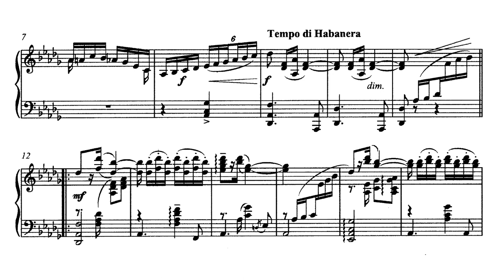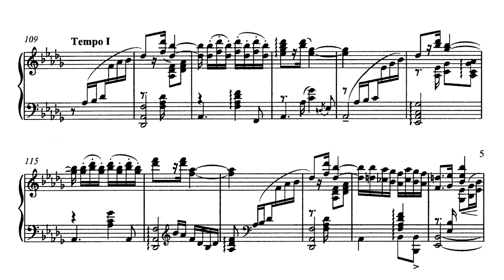Juan Hernandez - Caricias (Danza) (Sheet Music)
Juan de Sahagun Hernandez - Caricias - Caresses (Danza) (Sheet Music)

Sally Pinkas (piano)